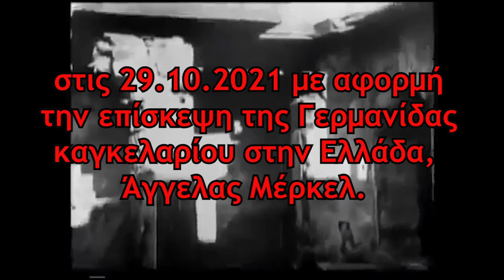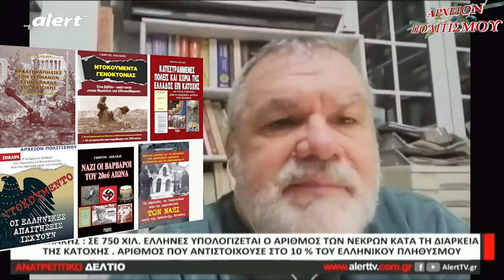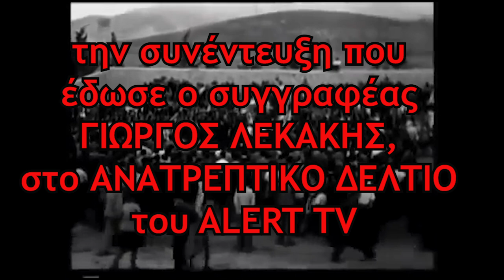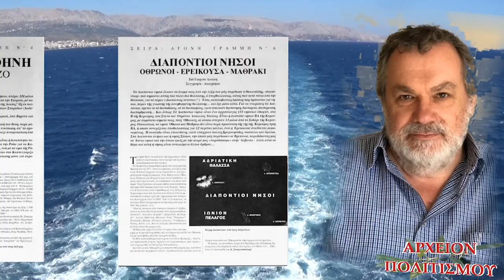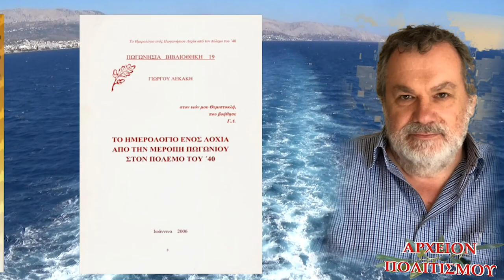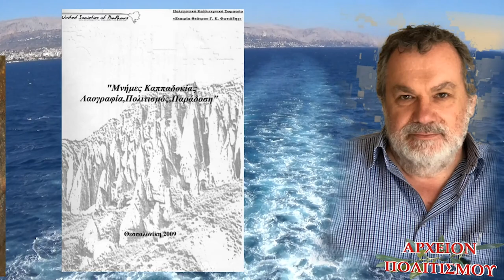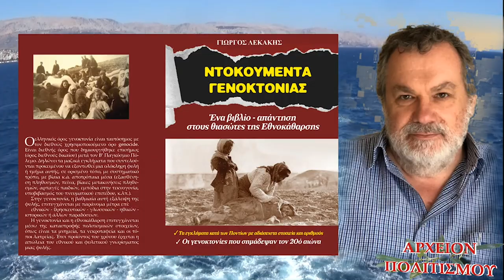ΑΣΕΒΕΙΑ προς τους ΝΕΚΡΟΥΣ η μη αναφορά των Γερμανικών Οφειλών προς την Ελλάδα, στην Μέρκελ.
Το
ΑΡΧΕΙΟΝ ΠΟΛΙΤΙΣΜΟΥ
παρουσιάζει την συνέντευξη
 που έδωσε ο συγγραφέας
 ΓΙΩΡΓΟΣ ΛΕΚΑΚΗΣ,
στο ΑΝΑΤΡΕΠΤΙΚΟ ΔΕΛΤΙΟ του ALERT TV,
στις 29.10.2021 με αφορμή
 την επίσκεψη της Γερμανίδας καγκελαρίου
 στην Ελλάδα, Άγγελας Μέρκελ.

Ο Γ. Λεκάκης είναι μέλος της
Επιτροπής Διεκδικήσεως Κατοχικών Δανείων
 και Κλαπέντων Πολιτιστικών Θησαυρών.

c+p
ΑΡΧΕΙΟΝ ΠΟΛΙΤΙΣΜΟΥ
 2021